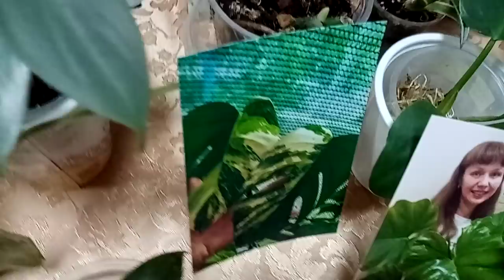Выставка в Новороссийске 7 марта. Обзор.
Здравствуйте!
Предлагаю уважаемым зрителям обзор цветов на выставке в Новороссийске 7 марта 2021г Адрес проведения: МКЦ ул. Набережная адм. Серебрякова, 9. Кто не успел побывать, следующая встреча здесь же 20 марта.